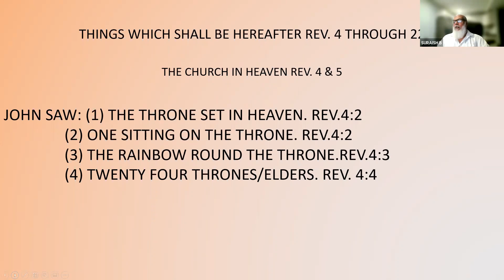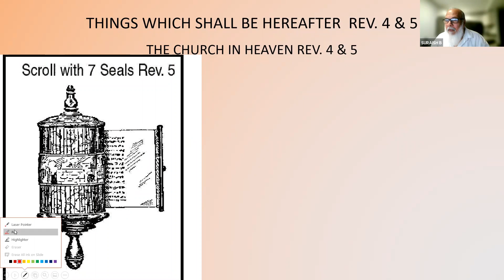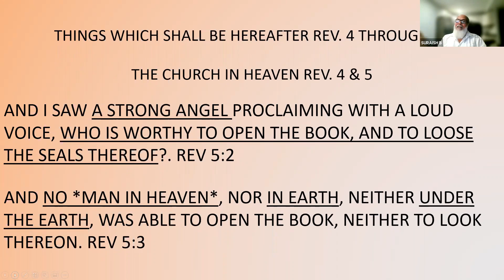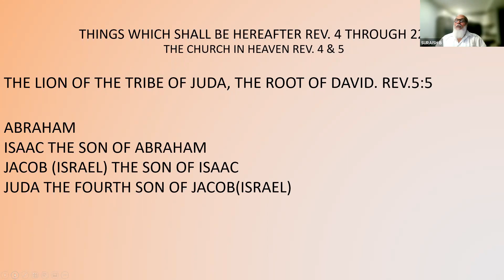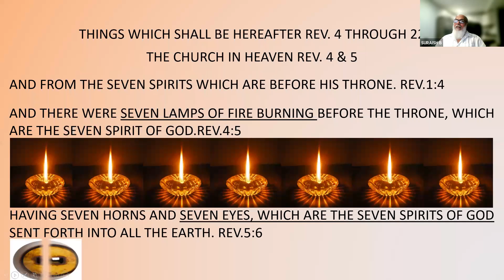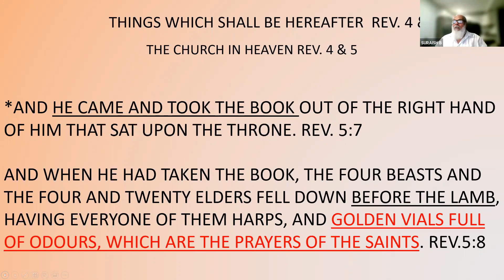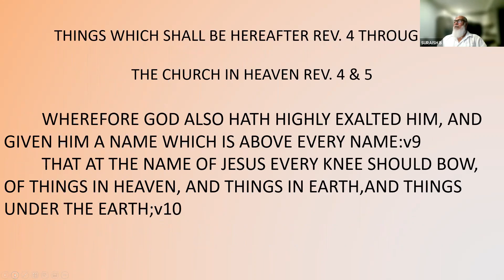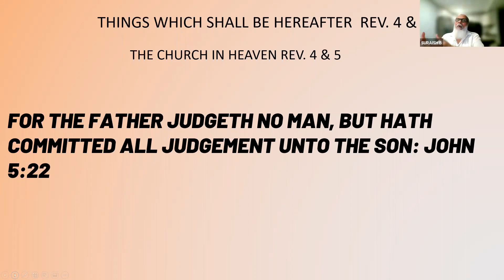Rev 4-5 The Church in Heaven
Pastor Rabbi (Minister Suresh) expounds the book of Revelations
In this session we look at the church in heaven ref. Revelation 4:2